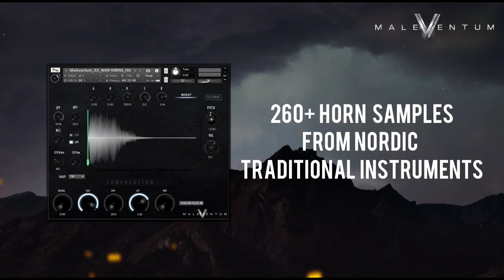MALEVENTUM - Cursed Epic Horns - Kontakt library - TRAILER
Maleventum is a Kontakt library inspired by medieval and Viking  horns. We have committed to a deep research in the cinematic sound of  epic war horns from ancient nordic and celtic cultures, from the carnyx to gjallahorn and bukkehorn (goat horn). We’ve recorded a huge amount of original medieval horn instruments, classical orchestral trombone and tuba, traditional flutes, horn instruments from the pastoral tradition across Europe and even self built blowing horns and pipes. All of them have been processed and layered to create a collection of epic braams, hunt horn calls, war horns, low tone brass sounds, high pitched screaming trumpets, animal-esque wailing sounds and much else.

Each sound and instrument contained in Maleventum instantly evokes scenes of forgotten dark ages,  Viking armies and warriors, epic ancient battles, vast frozen landscapes, mystical pagan cults and supernatural presences hovering in the wind of the nordic woods.

Maleventum is for TV, film and game composers and sound designers looking for unique, carefully crafted sounds to enrich their compositions. It fits particularly well the epic genre, with specific regard to fantasy and dark age movies. It will be a very useful tool to provide plenty of inspiration  for horror and thriller composers as to producers of dark electronic music and ambient